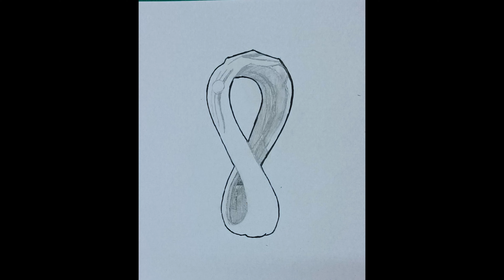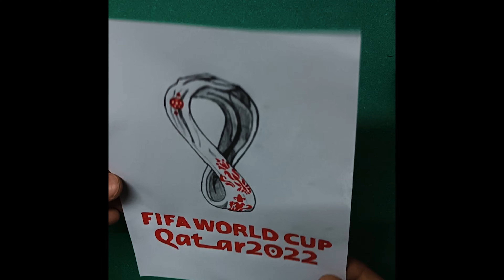I tried to Draw FIFA WORLDCUP 2022 Emblem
In this video I tried to draw official FIFA WorldCup Qatar 2022 emblem/logo

MATERIALS USED:
🎈HAUSER SONIC RED GEL PEN:-
🎈STAEDTLER PENCIL:-

I promise I will try to go through all your comments and reply to them.
        So, Go make it👍👍👍...